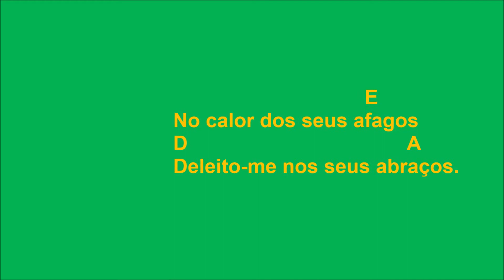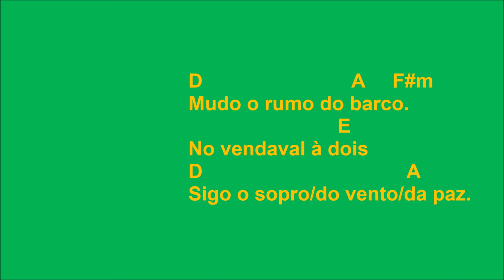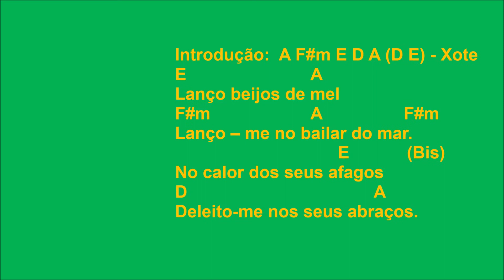05 - Marujo do Amor - Savilar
Voz: Savilar
Violão: Tiago Stocco
Letra: Antonio Carlos
Melodia: João Gonçalves
- São gravações em estúdio, mas as músicas são inéditas e disponíveis para quem quiser gravá-las.

Marujo do Amor - Antonio Carlos / João Gonçalves
Introdução:  A F#m E D A (D E) - Xote
E                          A
Lanço beijos de mel
F#m                     A                 F#m
Lanço – me no bailar do mar.
                                  E            (Bis)
No calor dos seus afagos
D                                       A
Deleito-me nos seus abraços.

F#m                        E
O Amor mais misterioso /
D                          A      F#m
Que os seres abissais.
                           E
Sou marujo no amor /
D                           A     F#m
Mudo o rumo do barco.
                           E
No vendaval à dois
D                                     A
Sigo o sopro/do vento/da paz.

A F#m E D A (D E) – SOLO

Conheça a Revista Ritmo Melodia?

Somos o maior banco de dados de entrevistas com músicos brasileiros. Aqui, além de consultar as informações, você pode avaliar e discutir sobre nossas entrevistas e artistas dos mais diversos gêneros, como: forró, samba, pagode, baião, maracatu, reggae, rock, pop, mpb, brega, sertanejo, caipira, bossa nova, rap e muito mais.
Já entrevistamos artistas como: Gilberto Gil, Dominguinhos, Sivuca, Tribo de Jah, Zé Rodrix, Yamandu Costa, Papete, Geraldo Vandré, Nelson Faria, Paulinho da Viola, Nelson Sargento, Hyldon, Wilson Curia, entre tantos outros, todo mês temos muitas outras novas.